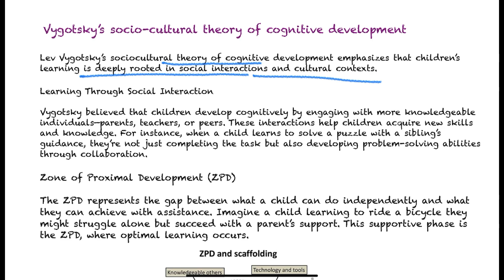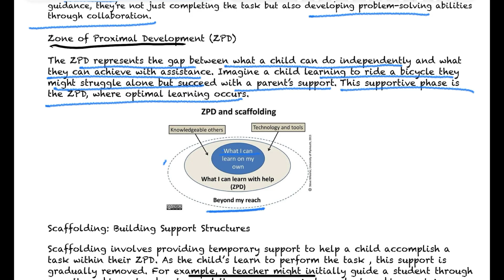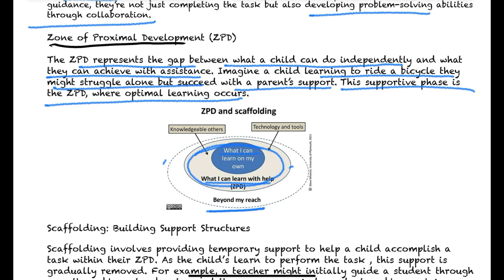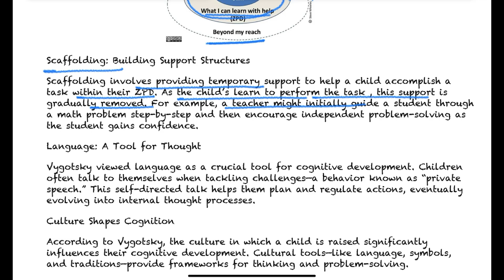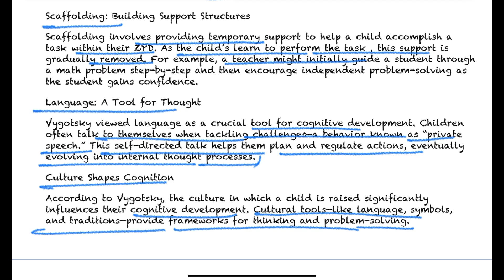Vygotsky’s Theory Of Cognitive Development | Developmental psychology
Vygotsky’s Theory Of Cognitive Development